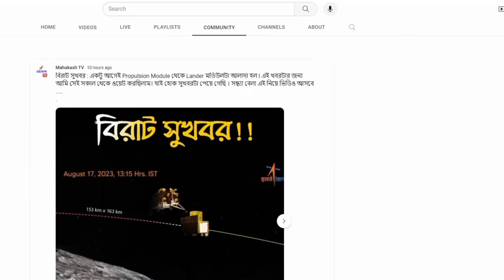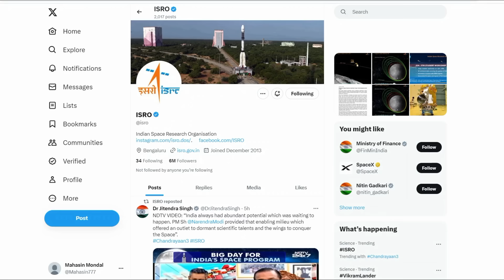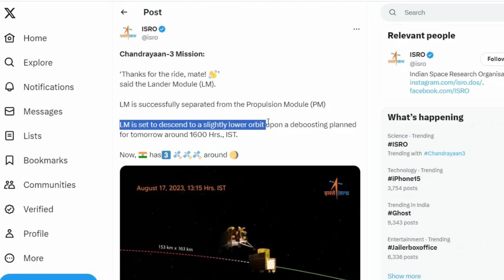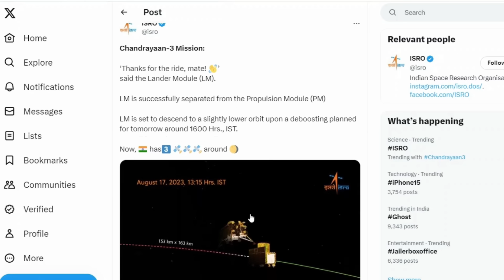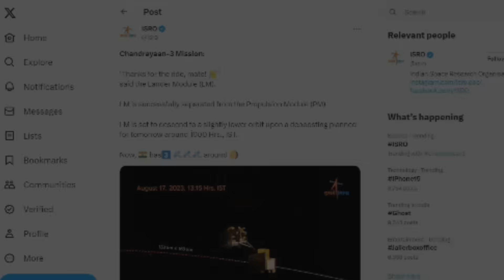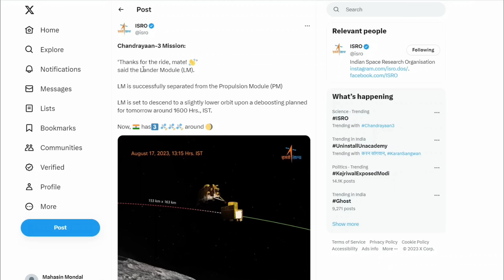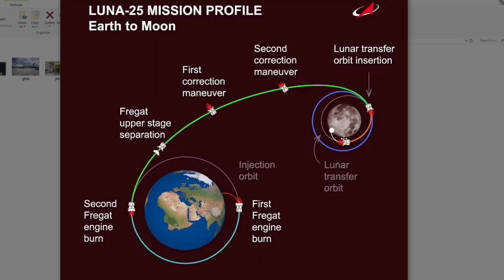বিরাট খবর: কঠিন পরীক্ষায় পাশ করল চন্দ্রযান ৩ | ল্যান্ডার বিক্রমের সাথে কি হল? | Chandrayaan 3